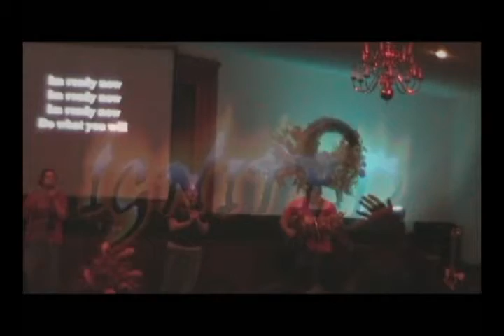Ignited Recap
Here's a little recap of our "IGNITED" event by our section's band, "Ignited Worship" playing October 2008 in Delaware, OH.